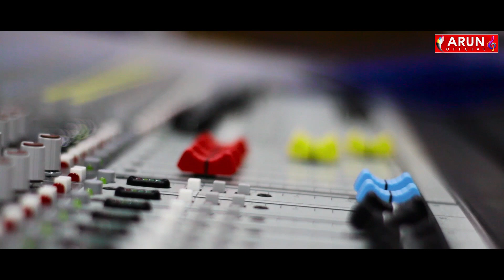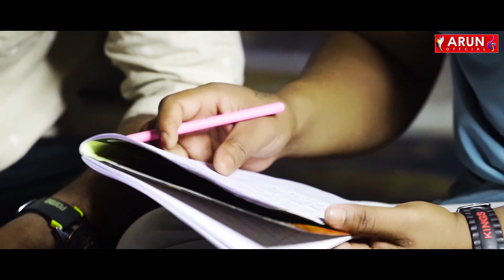JARE BEWAFA !! SURESH SUNA !! SAMBALPURI SONG !! STUDIO VERSION 2023 !! ARUN OFFICIAL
JARE BEWAFA !! SURESH SUNA !!SAMBALPURI SONG !! STUDIO VERSION !!ARUN OFFICIAL

   -:audio cridit:-
🎤Song : Jare Bewafa

🎤Singer : Suresh Suna

🎤Lyrics : Rakesh Mangaraj

🎤Edit : Subrat Das

🎤Studio : DR studio khariar

🎤Language : Sambalpuri

🎤Producer : Arun official